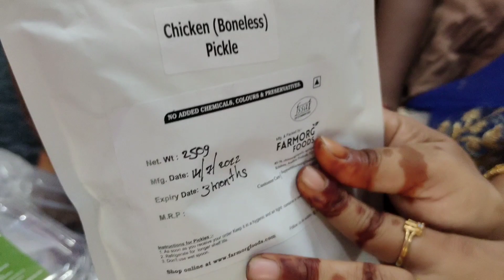మా అత్తయ్య కోసం విజయవాడ నుంచి తనకి ఇష్టమైన items🥰 అవి చూసాక మా అత్తయ్య happy చూడండి🤩